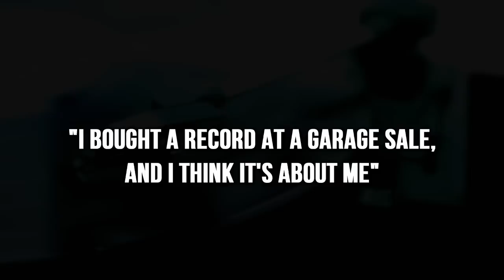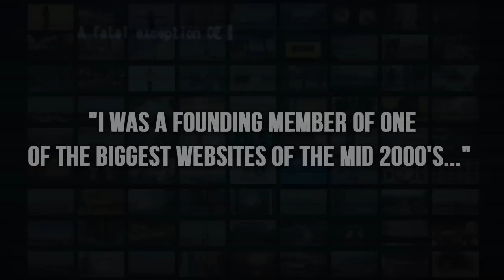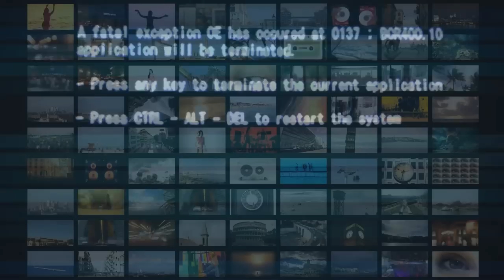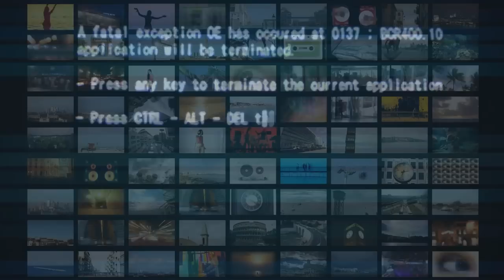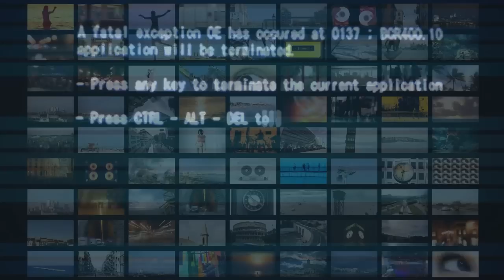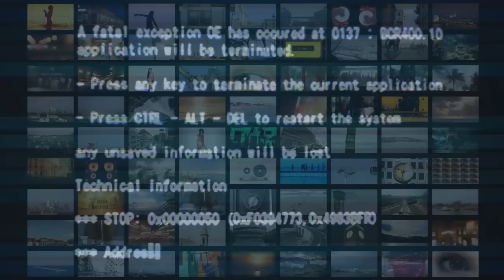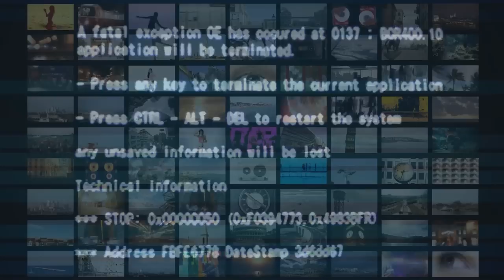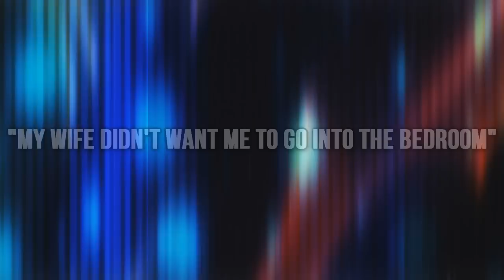CREEPYPASTA COMPILATION | JULY 2015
NOTE: This is a bonus upload for people who like to listen to a lot of creepypastas WITHOUT clicking on a new video every time. This is also great to download for your music players or use on the app! I may do this every month if people like it. I hope it helps those who like to kill a LOT of time!

This is a compilation of all my creepypasta narrations from July.

►Dan McWilliams
►Jack Prowler
►Shelby Hatcher
►Xasha R Lightstone G